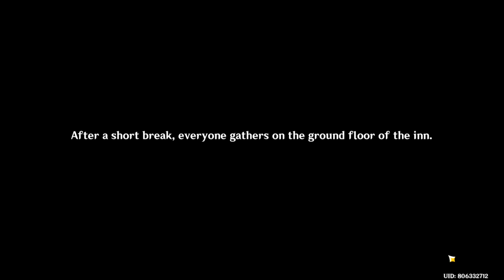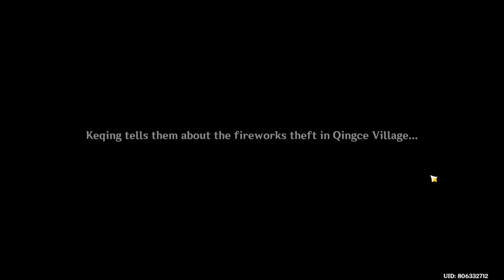Fleeting Colors in Flight | Part II: Sky-Gazers, Land-Walkers | Genshin Impact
part 2 of the event story 2.4